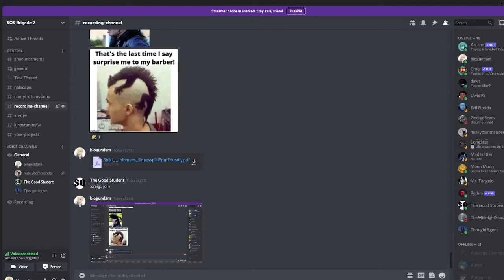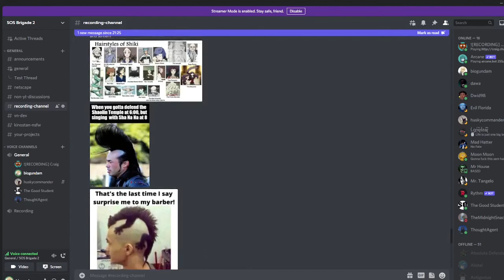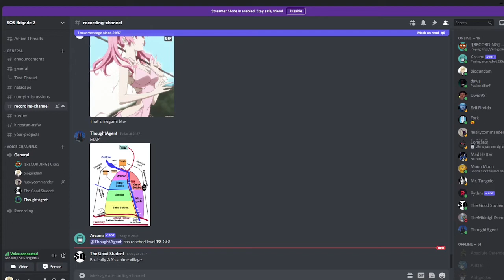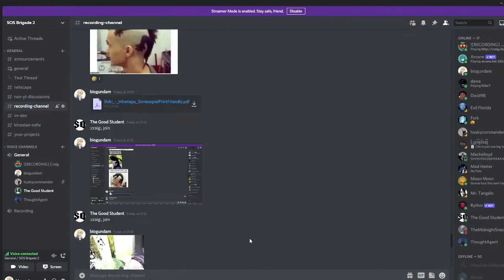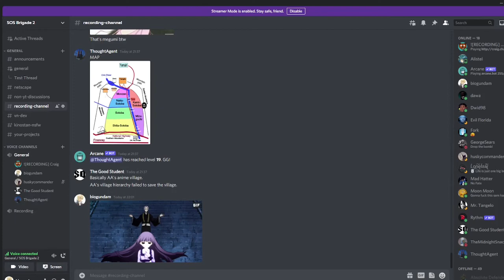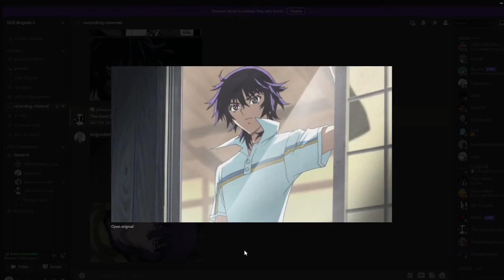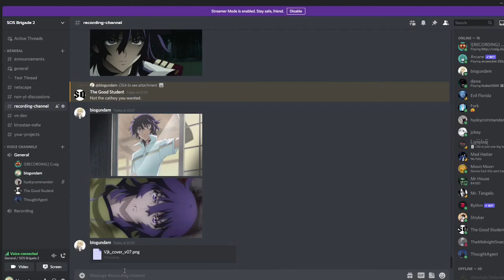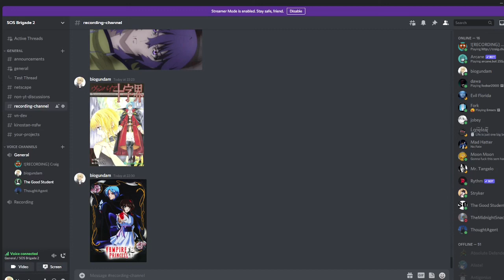Shiki - Anime Discussion